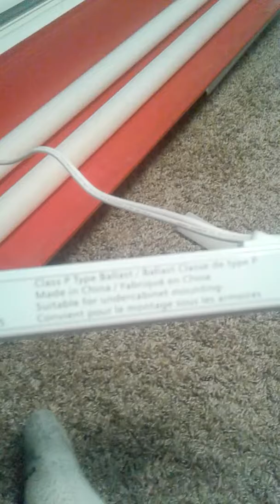My General Electric flourescent light